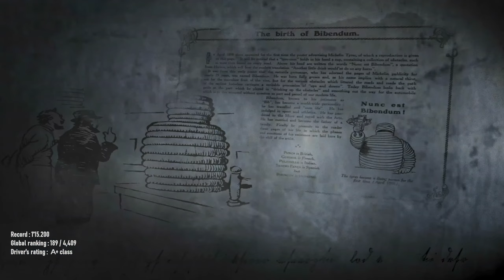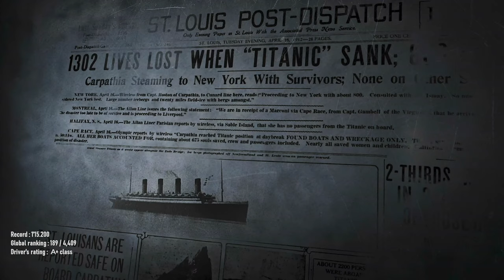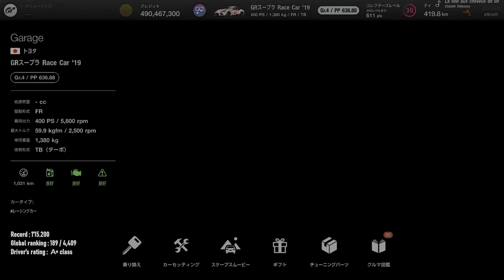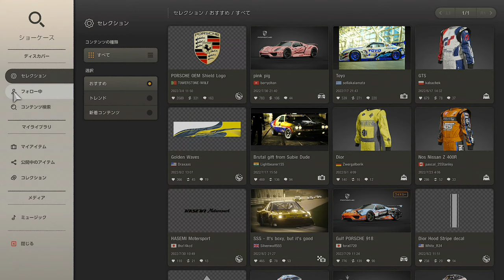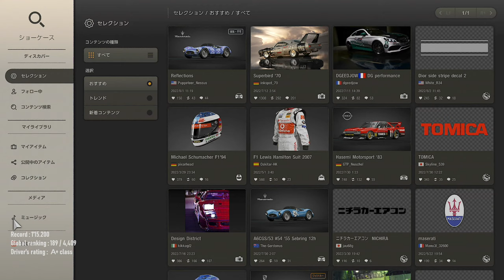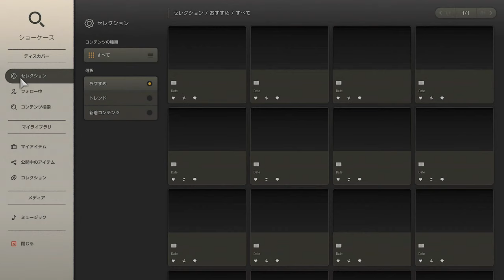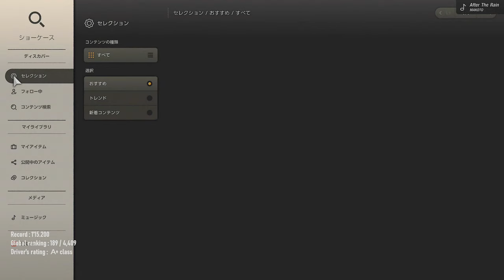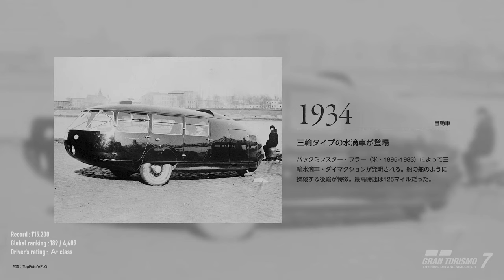🔴 LiVE 0820 | GT7 マニュファクチャラーズカップ Season2 Rd.2 - Gr.4 // GRスープラ @HIGH SPEED RING | PS5 1440p 配信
◆無編集です。チャプターご活用ください。
★LiVE info
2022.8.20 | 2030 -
Gran Turismo7
*PS5 / 1440p 配信

GTWS Manufacturers Cup
2022 series | Season2 Rd.2 | GT1

track：ハイスピードリンク

Regulation：
Gr.4車両 / BOP適用 / 14周
RHタイヤ / ピット義務1回

car：
GRスープラ Race Car '19
356ps / 1,431kg / FR / TB
"Nürburgring 24h" livery.

今月から開催されている公式戦
「マニュファクチャラーズカップ」
トヨタさんと契約して参加中でーす！

成績
GTWS Manufacturers Cup
2022 series | Season2 | GT1
* Contract with TOYOTA
* Region in Asia, Oceania
0813
Rd.1：128 point
Region rank：421位 / 568台
Manufacturer Rank：26位
0820
Rd.2：179p / Total：307p
Region rank：312位 / 710台
Manufacturer Rank：29位 / 76台

0:00:00 ・ opening
0:08:00 ・ info
0:19:39 ・ practice on SUPRA
0:29:22 ☆ Race.1/予選/4位
0:41:58 ★ Race.1/決勝/4位
1:05:15 ・ replay | Race.1
1:27:28 ☆ Race.2/予選/5位
1:41:15 ★ Race.2/決勝/5→13→9位
2:04:58 ・ replay | 番外レース
2:24:48 ・ ending

ライブ配信予定
8/20（土）20時30分～
Manufacturers Cup Rd.2 | GT.1
High Speed Ring | Gr.4
8/21（日）22時～
Daily Race B | Gr.2
Fuji International Speedway
8/27（土）20時30分～
Manufacturers Cup Rd.3 | GT.1
SARDEGNA ROAD TRACK B  | Gr.3
8/28（日）22時～
Daily Race

Gran Turismo7
GTWS Manufacturers Cup
2022 series | Season2

グランツーリスモ ワールドシリーズ
マニュファクチャラーズカップとは？
8月13日(土) ～ 9月30日(金) にかけて「グランツーリスモ ワールドシリーズ マニュファクチャラーズカップ - 2022 シリーズ | シーズン 2」全８戦が開催されます。

プレイヤーが選んだ自動車メーカーとドライバー契約を結ぶチャンピオンシップで他の自動車メーカーとの間で勝利を争う大会です。開催される地区は欧州/中東/アフリカ地区・北米/中南米地区・アジア/オセアニア地区となります。

マニュファクチャラーズカップのオンラインレースに参加しゴールすると、順位に応じポイントが与えられます。最終的にラウンド８終了時点で上位４ラウンド分の獲得ポイントの合計が有効ポイントとなります。なお、１ラウンンドで複数のレースにエントリーできますが、最後にエントリーしたレースが獲得ポイントとして反映されます。

同シーズン２(全８戦)で上位の成績を納めた選手は、11月25日(金)・26日(土)・27日(日) に放送予定のワールドファイナルに進出することができます。

Archive